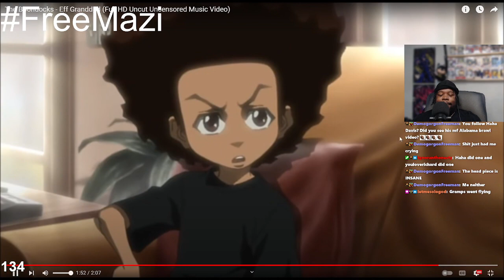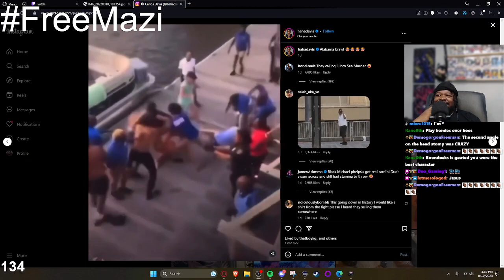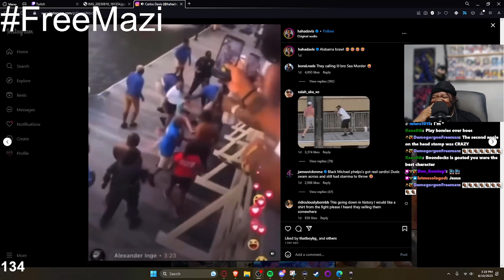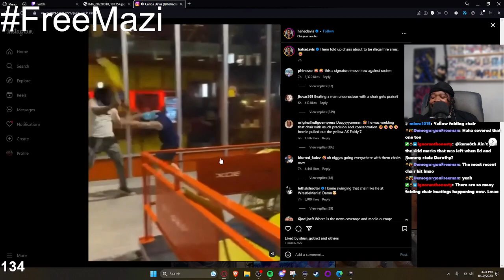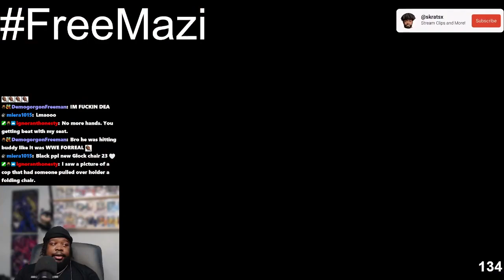SKRATSXZEN FREEMAZI !prime !vod !sub